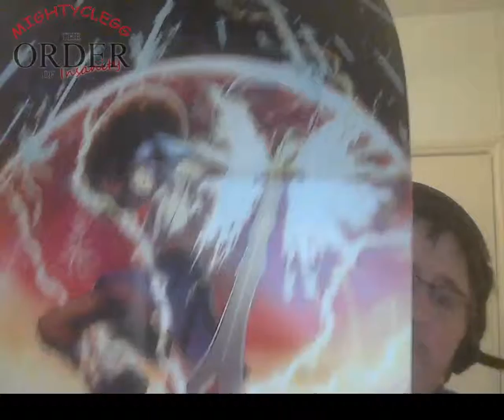Over 9000 January Loot anime crate unboxing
Loot anime crate turns up and mightyclegg is a happy bunny